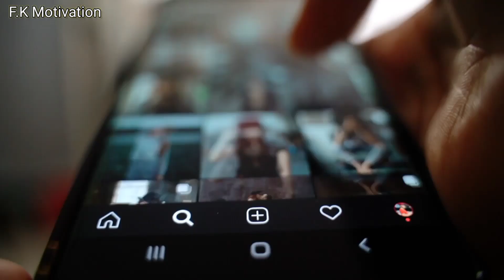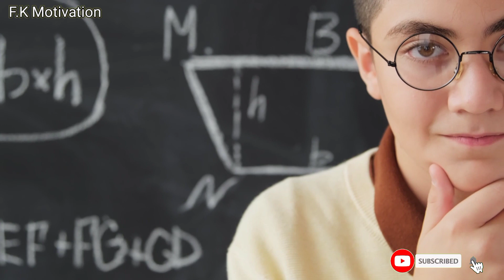चेहरा चमकदार होगा Smart दिखोगे | Brahmacharya Face Transformation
Brahmacharya
Brahmacharya Face Glowing Transformation
Brahmacharya Motivation